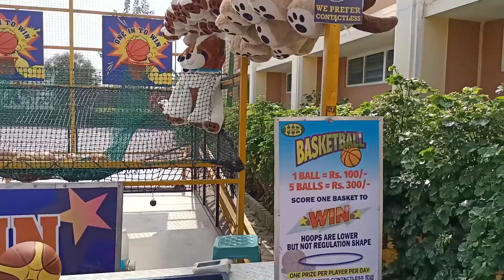HYDERABAD WONDERLA- Day Tour | VLOG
Hi Friends we visited wonderla at last month kids will love this place a lot. This was an amazing experience we had at wonderla. Wonderla Located outskirts of Hyderabad. Neatly maintained Signboards at important places to guide people. Good restrooms , areas to change, locker facilities etc.